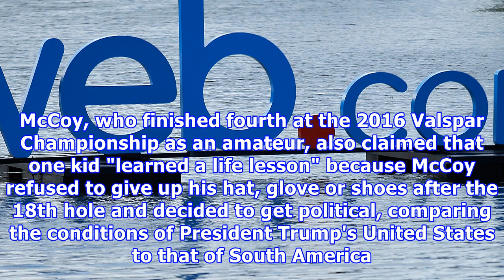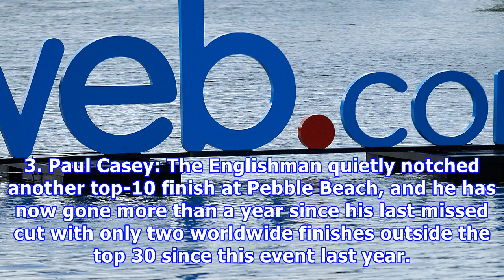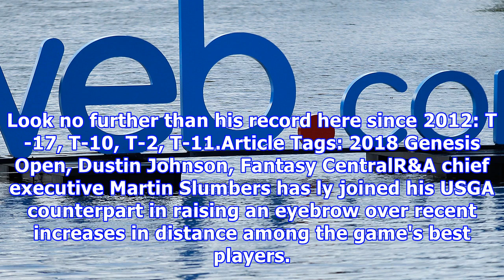Peers rip lee mccoy after tweets about young fans in colombia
Ben Taylor won the Web.com Tour's Club Colombia Championship on Sunday in a six-shot runaway, but there was some drama a little further down the leaderboard.  Lee McCoy bogeyed two of his final three holes to drop from inside the top 10 to a T-20 finish, and he took to Twitter afterward to express his frustrations with the galleries, specifically the kids who were asking for his apparel to keep as souvenirs. “There were at least 30 kids out there who were there only to try and get free stuff fro...